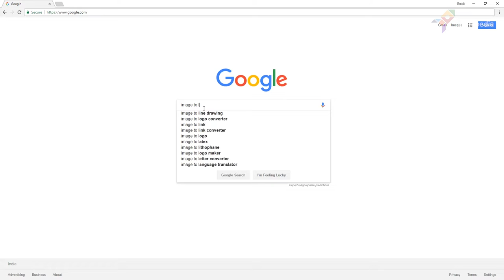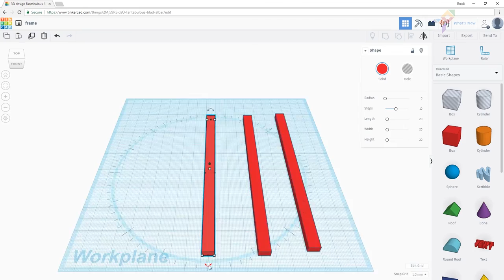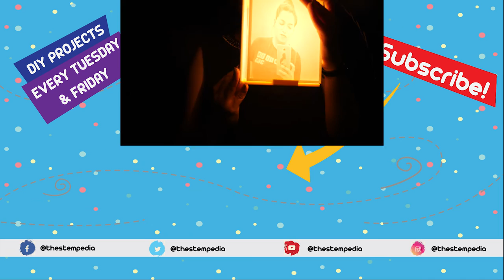Learn how to make a 3D Printed Lithophane Lightbox | DIY Projects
Now you can turn your normal photo into a 3D printed photo by just following some simple steps.

In this video, learn how to make a  3D printed Lithophane Lightbox a.k.a lithophane lamp using some 3D printed parts, bulbs, wires all the things which will be available at your home. The video will explain the entire process from converting your photo into .STL file to changing the settings in Cura for the lithophane and finally making the Lightbox.

Make the Lithophane lamp for yourself or gift it to your loved ones by following the instructions given here:

We've used the ANYCUBIC I3 MEGA 3D Printer for making this wonderful lamp. This 3D printer comes with great features! You can explore more about the printer